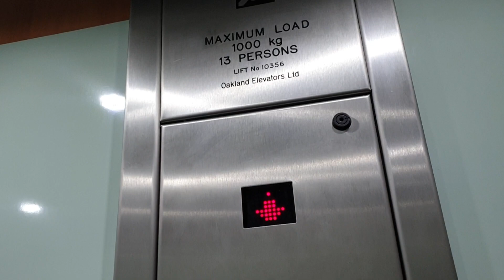Oakland Lift @ Next in Grantham